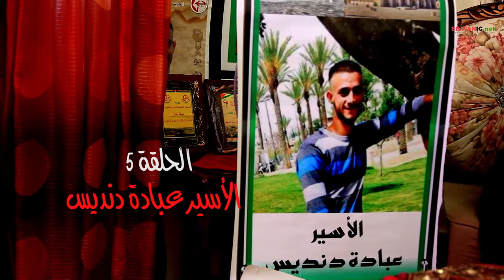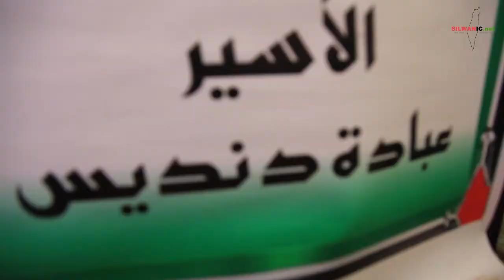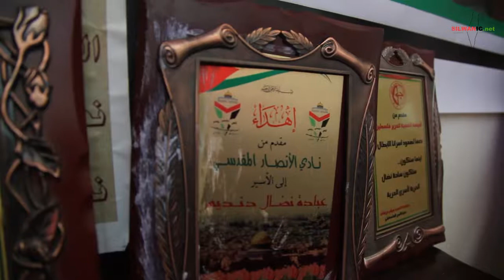أسرى القدس - الحلقة 5 - الأسير عبادة دنديس